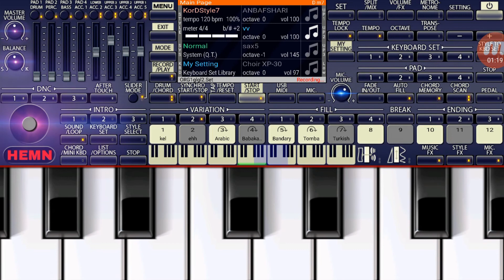org 2018 رۆستەم سابیر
ئــاوازی شیرن ئەمڕۆ بەهارە بەهارە
هه ستە بچینە سەیرانێ.
بـۆ بـیـنینی
بــابـــــەتی زیاتر ئەوە سەبسکرایبی کەنالی یوتوبەکەم بکەن